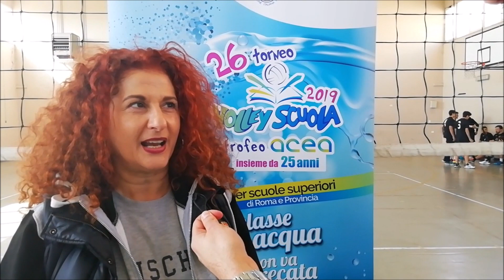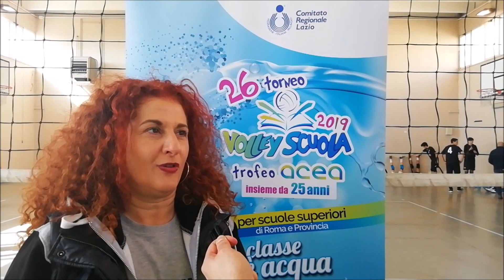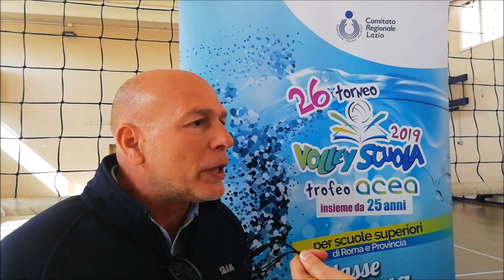Volley Scuola - Trofeo Acea. Le esperienze di Touschek e Vailati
La prof. Bonacquisti del Touschek di Grottaferrata e il prof. Ciardo del Vailati di Genzano commentano l'avventura dei propri studenti nella 26a edizione del Volley Scuola-Trofeo Acea